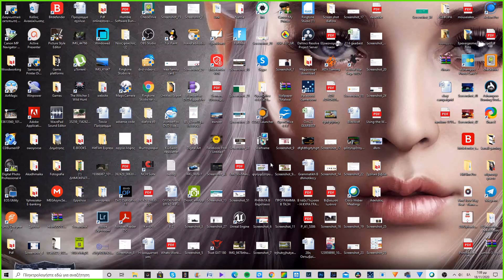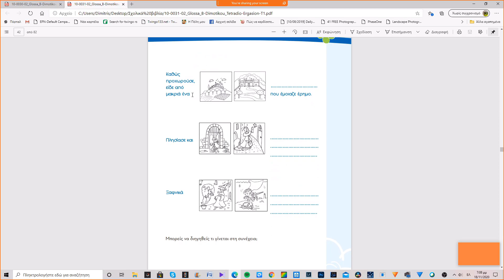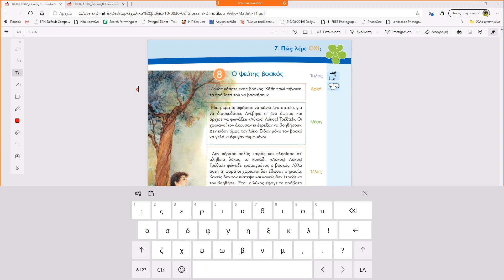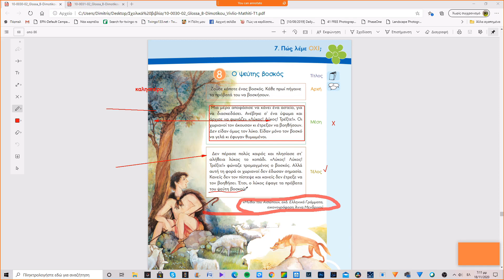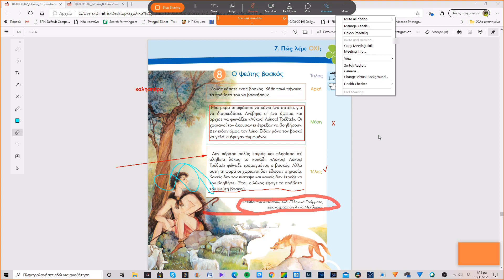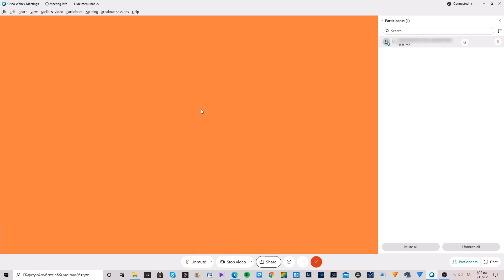Webex Διαμοιρασμός Οθόνης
Σε αυτό το βίντεο βλέπουμε πώς μπορούμε να κάνουμε διαμοιρασμό οθόνης, ή πιο απλά πώς να δείξουμε την οθόνη μας στους μαθητές μας!

Για αγορές από το Banggood

και φυσικά ακολουθήστε μας και στο Telegram για να έχετε άμεσα όλες τις προσφορές συγκεντρωμένες!!!

Προκειμένου να βρίσκετε πιο εύκολα τα κουπόνια και τις προσφορές φτιάξαμε ένα excel που θα το βρείτε εδώ
Μέσα υπάρχουν τα κουπόνια ανά κατηγορία (κινητά κτλ) και μπορείτε εάν ψάχνετε κάτι συγκεκριμένο, να κάνετε αναζήτηση πατώντας Ctrl+F και στη φόρμα που θα εμφανιστεί να γράψετε λέξεις κλειδιά (πχ xiaomi, mi A3 κτλ)